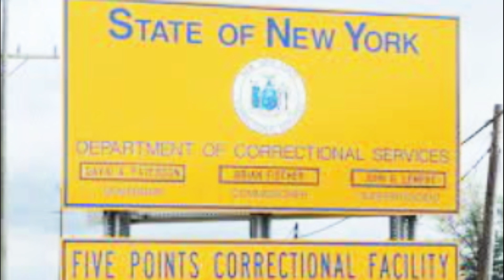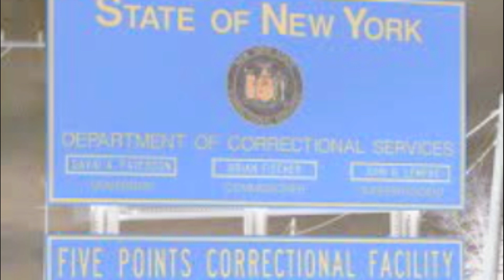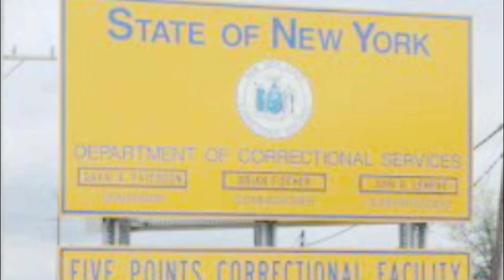Five Points Correctional Facility American convicted murderer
The prison was built in 2000 with a capacity of 1,500 inmates, as well as a Special Housing Unit (SHU) for up to 50 inmates in disciplinary confinement. Five Points was originally named for the five points that are seen from above, showing each housing block location. As of 2008, 71% of the inmates were convicted of a violent crime and 16% of the inmates were being treated for mental health issues. William James Bosket Jr. is an American convicted murderer, whose numerous crimes committed while he was still a minor led to a change in New York state law, so that juveniles as young as 13 could be tried as an adult for murder and would face the same penalties.